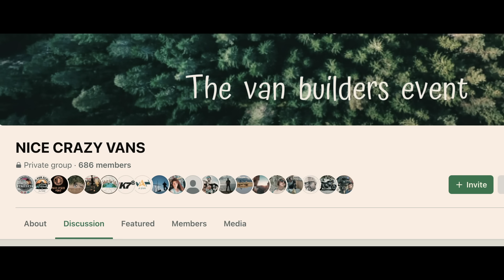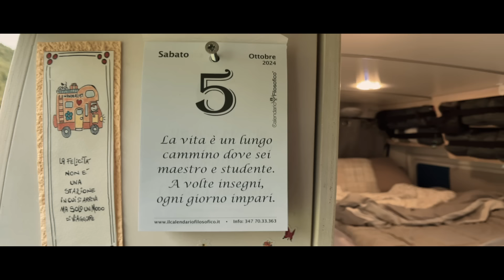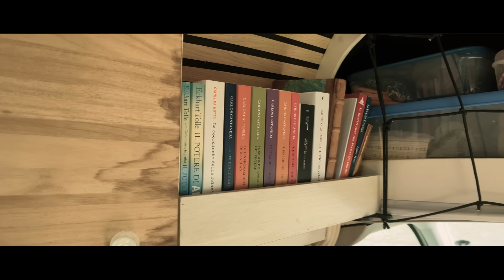Camper FAI-DA-TE e AUTOCAMPERIZZATI: raduno di NCV sui colli Tosco-Emiliani - VANLIFE low cost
Terzo raduno di Nice Crazy Vans, l'unico evento in Italia dedicato a camper autoallestiti-autocamperizzati. A questo giro i mezzi erano tanti, le persone ancora di più. Come nelle scorse edizioni un clima familiare e gioviale, condivisione di storie, esperienze, progetti e chiaramente buon cibo e buon vino sulla tavola.

Onorato di far parte di questo gruppo, che piano piano sta crescendo e sta dimostrando sempre di più che i sogni sono raggiungibili anche senza dover pagare con un rene. Il sogno di molti di un veicolo camperizzato è raggiungibile se ci si rimbocca le maniche e si accetta la sfida di allestirlo in proprio, sbagliando e imparando.

Da diritto ad uno sconto del 10% sull'ordine senza limiti di spesa.

Inseguitore solare ECO-WORTHY